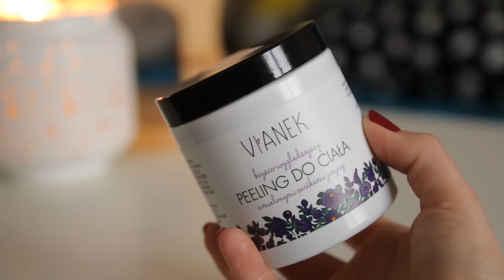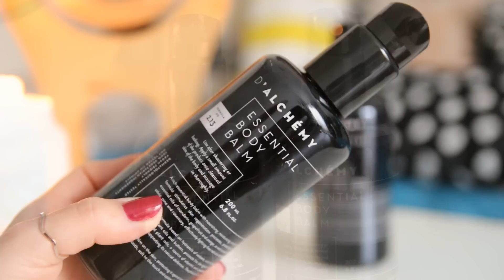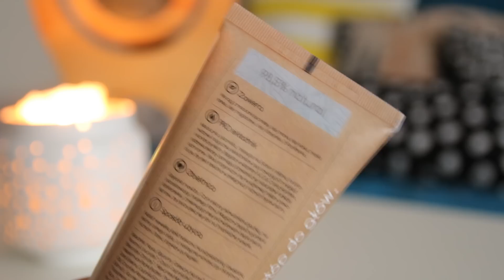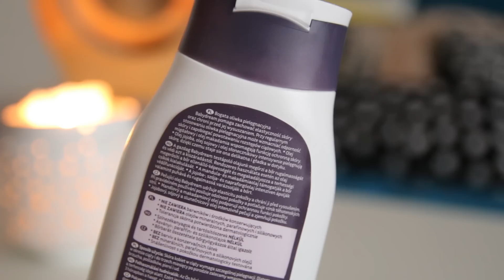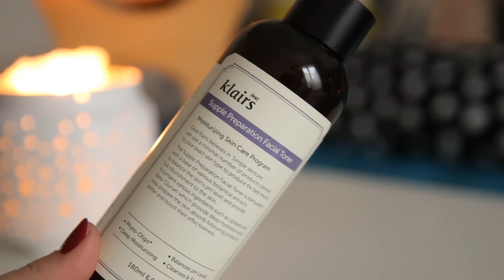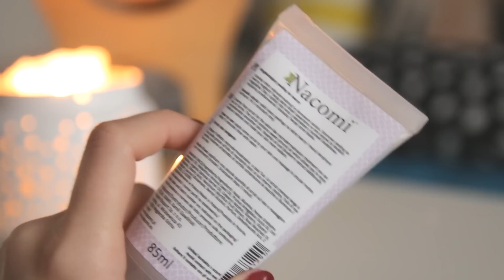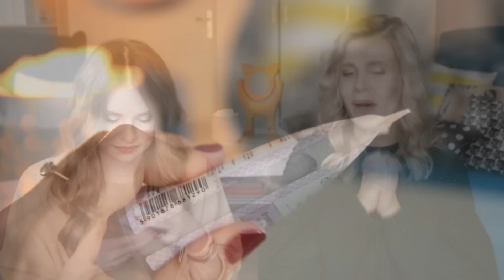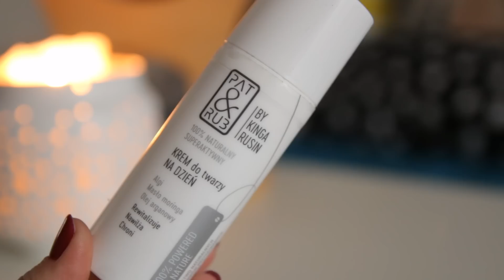ULUBIEŃCY ROKU: PIELĘGNACJA | twarz, ciało i włosy | MarKa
Na sobie mamy:
Ka: sweter Pull&Bear
Mar: bluza The Odder Side
Hej wszystkim!

Czas na drugą część podsumowania roku - tym razem skupimy się tylko na pielęgnacji. :)

Tym razem ponownie linki nie znalazły się tutaj celowo - niech dzisiejsze zestawienie produktów będzie dla Was niespodzianką :D

Tulimy,

MarKa